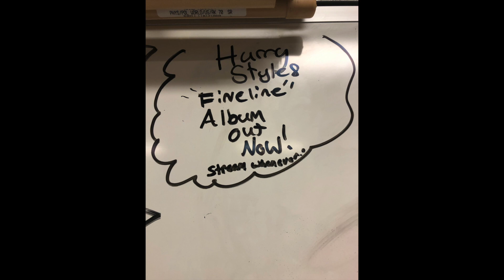6th Grade End of the Year Video 2019-2020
Mary Feeser Elementary 6th graders-- here's a recap of your year!